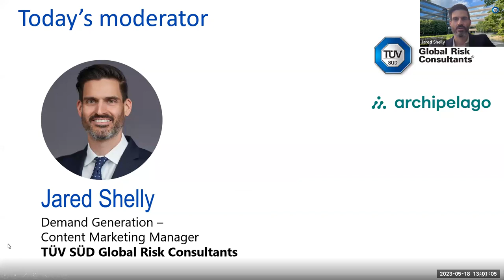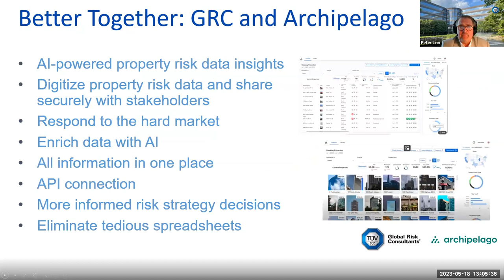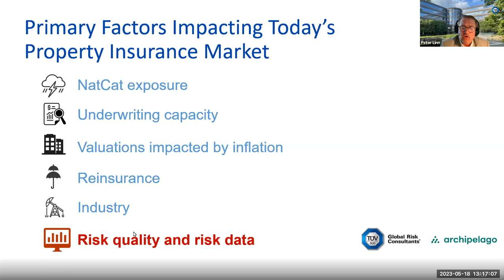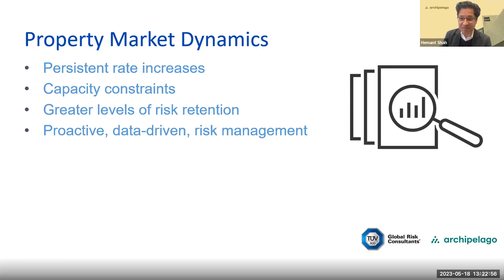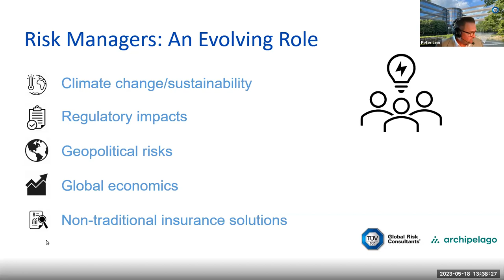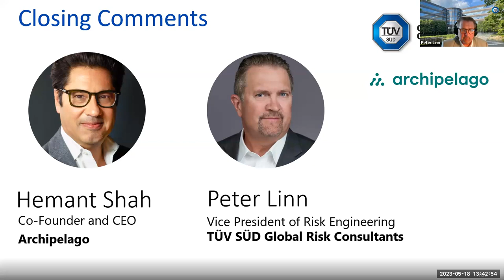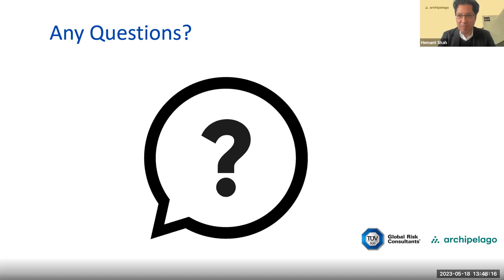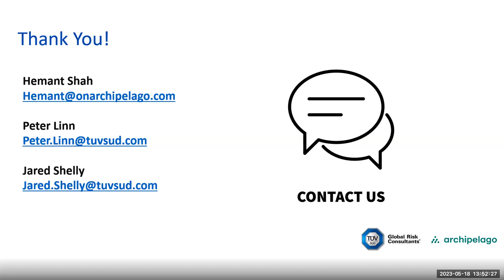Harness the Power of Data for Better Insurance and Risk Management Outcomes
A strong approach to data helps risk managers solve 2023’s greatest challenges like a hard market, inflation, and property insurance coverage gaps. We invite you to watch this on-demand webinar to learn how quality data helps “sell” your risk profile to underwriters.

In addition, we explain data’s growing importance in helping risk managers solve for new market challenges and develop solid risk strategies that drive ROI.

In this webinar, you will learn:
• Primary factors impacting today’s property insurance market like NatCat severity, underwriting capacity, and risk data quality.
• How property market dynamics like persistent rate increases and greater risk retention drive the need for data-driven risk management.
• The evolving role of risk managers.
• Why GRC and Archipelago partnered together to provide owners of large commercial real estate portfolios actionable insights into their property risk data

Speakers:
Hemant Shah, Co-Founder and CEO of Archipelago
Peter Linn, Vice President of Risk Engineering Services at TÜV SÜD Global Risk Consultants